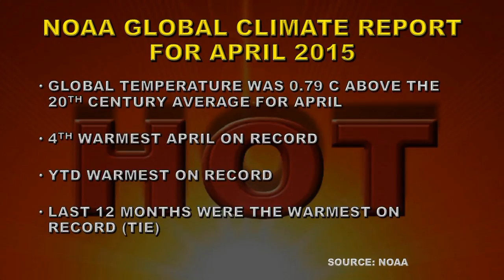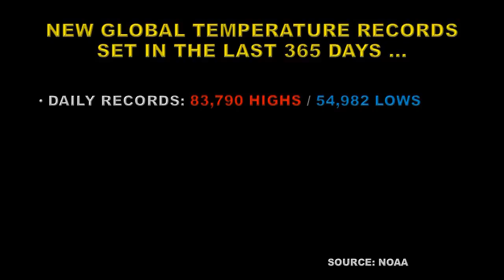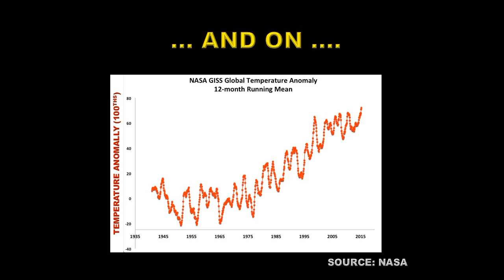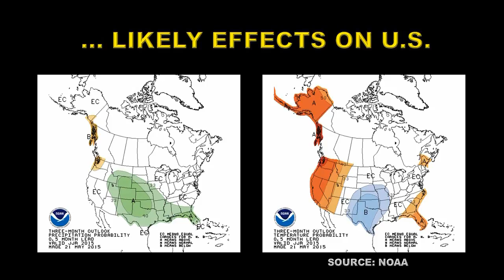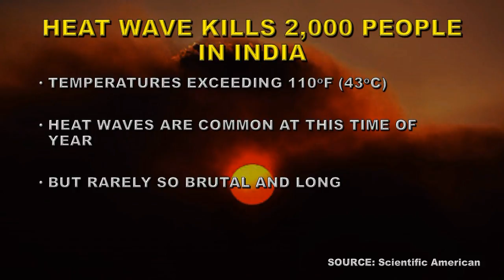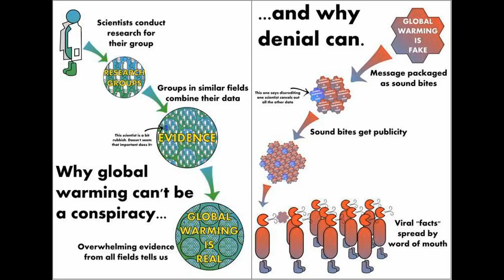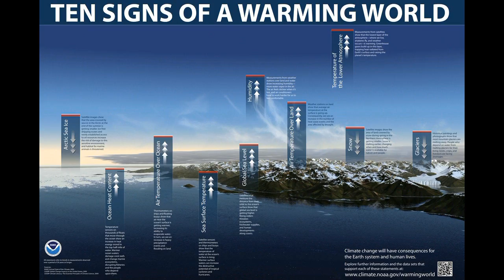EL NINO IS HERE – 7 JUNE 2015